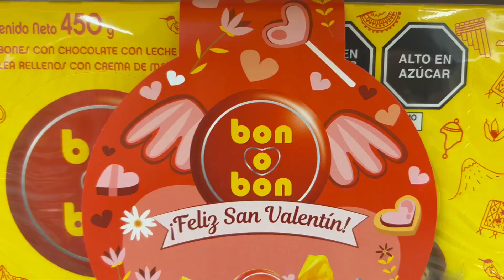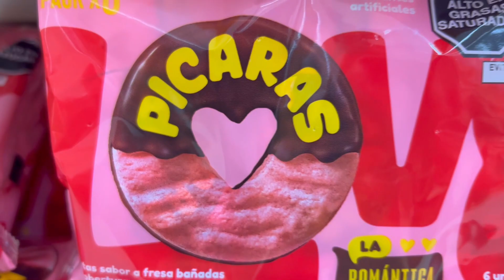💝Las Mejores CAJAS de CHOCOLATES & BOMBONES para SAN VALENTÍN [Para Regalar a mi Novia!]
Hola VIAJEROS! ❤️ Hoy te llevamos de Tour al Supermercado METRO Ropa Mujer

📍 Centro Comercial PLAZA LIMA SUR
📍 Avenida Paseo de la República 355 - Chorrillos, LIMA - PERÚ ✈🌎

😱 UNBOXING [REVIEW & OPINIONES]

✅ CUÁLES SON LOS MEJORES CHOCOLATES PARA REGALAR A MI NOVIA
✅ CAJAS DE CHOCOLATES PARA SAN VALENTÍN
✅ CAJAS DE BOMBONES PARA SAN VALENTÍN
✅ CAJAS DE BOMBONES PEQUEÑAS PARA REGALAR
✅ CÓMO HACER UN ARREGLOS DE CHOCOLATES PARA SAN VALENTÍN

Y nos encontramos con la GRAN SORPRESA 🎁 de que están CON PRECIOS DE LIQUIDACIÓN por VENTA FINAL 🤑 48 HORAS 😍 2x1, 3x1, 4x1, 3x2 y 4x2 ⏳ OFERTAS de LOCURA SÓLO por HOY 😱😱 PROMOCIONES INSUPERABLES y DESCUENTOS EXCLUSIVOS en TODO 🚨OUTLET SNACKS ONLINE🚨 💃🏼💃🏽